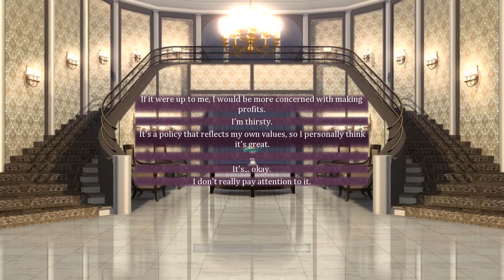Seduce Me the Otome: Ep. #08: Fight! Fight! Fight!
Go into battle with Sunshine and Finger Wiener!